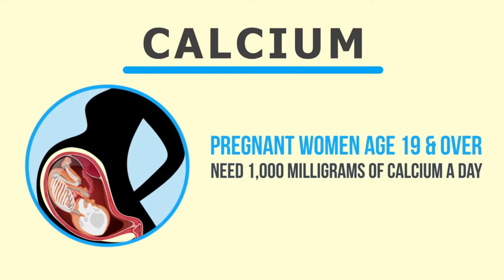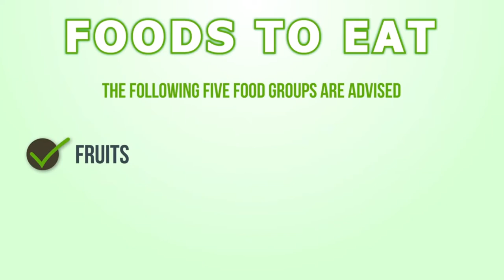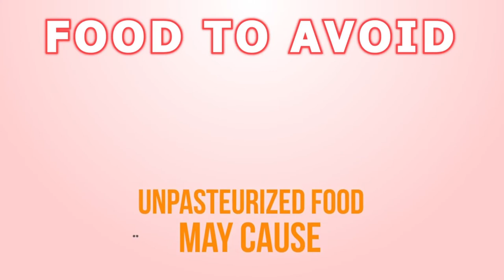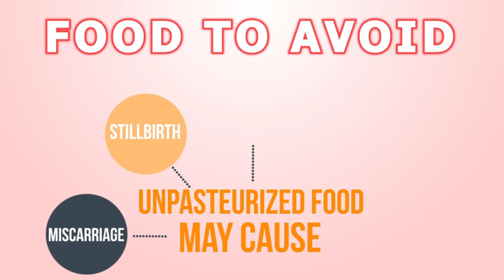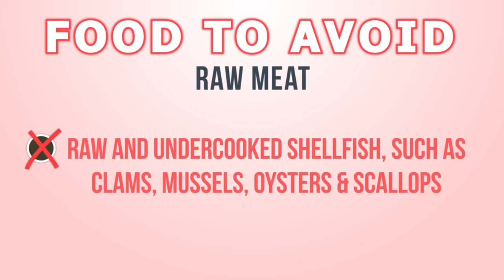గర్భం తో ఉన్నప్పుడు తప్పకుండా తీసుకోవాల్సిన ఆహార పదార్థాలు II foods taken during pregnancy